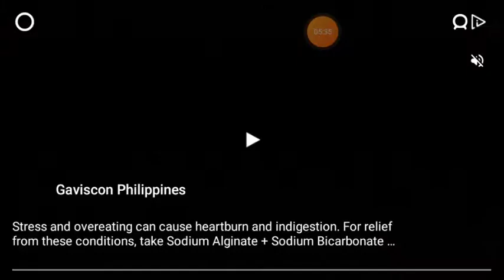Stickman Warriors | Gameplay 1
Pls susbscribe for more awesome videos!!

Like today's upload

Click the notificatiion bell for
you guys to get notified on future videos!!